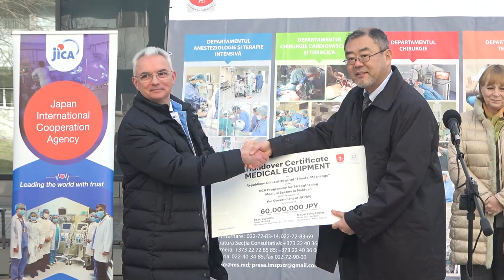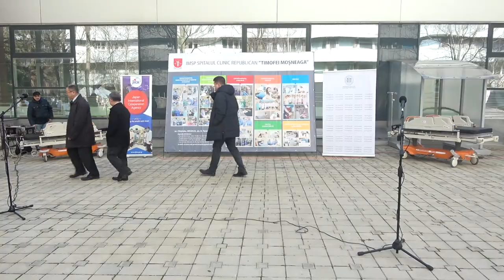Transmiterea oficială a echipamentelor medicale pentru Spitalul Clinic Republican „Timofei Moșneaga”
Ceremonia de transmitere oficială a echipamentelor medicale pentru Spitalul Clinic Republican „Timofei Moșneaga”